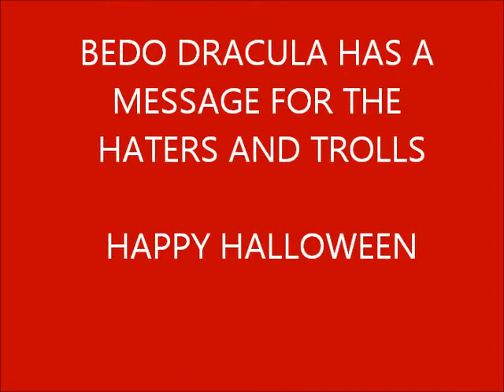BEDO DRACULA WITH A MESSAGE FOR THE TROLLS AND HATERS HALLOWEEN 2013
A MESSAGE FOR MY TROLL I LOVE YEE ALL AND SO DOES BEDOBOY, BEDOJAMES, BEDOBOYJAMES AND JAMESGRANT posted on all 4 channels for yee to flag and block etc.